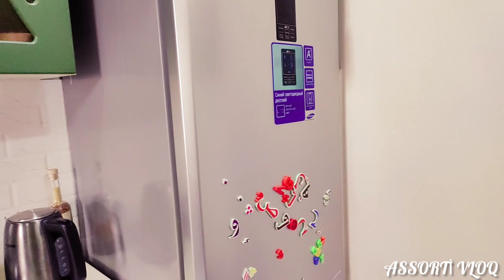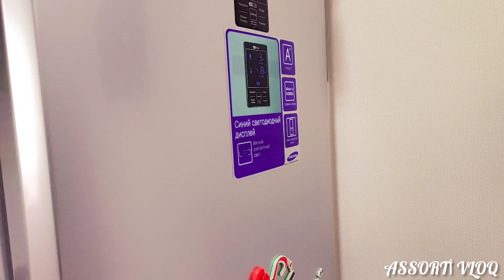təmizlədim#buzluqda saxladıqlarım#yeni aldığım🪴